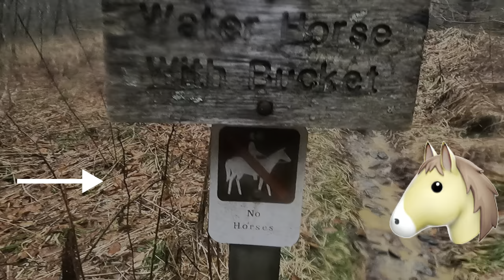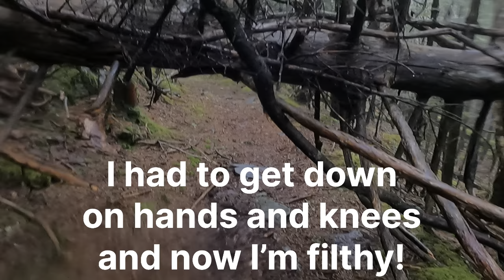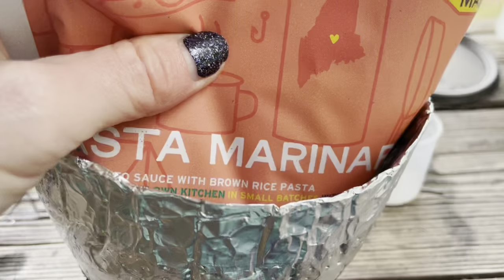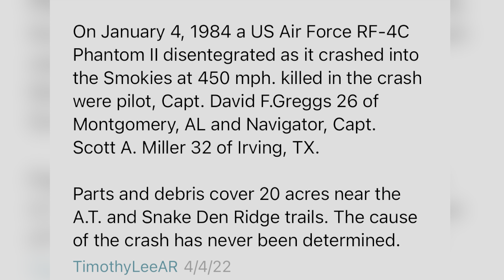Peck’s Corner Shelter to Cosby’s Knob Shelter | Appalachian Trail Thru Hike Day 19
Day 19 - Peck’s Corner Shelter to Cosby’s Knob Shelter miles 218.5 to 231.4